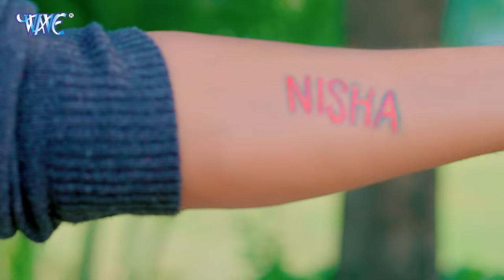Ritesh Pandey, Shilpi Raj | रुलायेगी रात भर | VIDEO | Rulayegi Raat Bhar | Bhojpuri Song 2023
Album - रुलायेगी रात भर
Song - Rulayegi Raat Bhar
Singer - Ritesh Pandey, Shilpi Raj
Feat - Ritesh Pandey, Astha Singh & Goldi Jaishwal
Lyrics - Manji Meet
Music Director - Dharmendra Chanchal
Video Director - Goldi Jaishwal
Mix & Master - Ashish Verma
Editor - Pappu Verma
Choreographer - Bobby Jackson
DOP - Sunil Baba & Brijesh Yadav
DI - Rohit Singh
Parikalpana - Chotan Pandey
VG - 30789

 Lyrics -
F - मै तेरी मैना हु तु मेरा तोता
जाए ना देब कबो आँख से अलोता -2
कईल वादा टूटी सात जनम साथ प

 M - कर विश्वास जनी लईकिंन के जात प - 2
प्यार करी बात भ रोवायेगी रात भ
छुट जाई नाम लिखवा के घुमल हाथ प
कर विश्वास जनी लइकिंन के जात प

                     अंतरा
M - बात अईसे ना मनब हों दिल तोड़ी त जनब हों
ऊ दूसरा संघे मौज करी तू देखे खातिर छछनब हों
 Female:- जनी बुझ दगाबाज , दगाबाजी ना करब
कईल वादा निभाइब् जालसाजी ना करब

 M - जियब ना मुवब छोड़ी आइसन हालात प

 ये कलयुग कि लैला
सबको मजनू कहे ये पहला
बात एतने कहब मंजी मीत, तू नहला हिय ई दहला

F -  देत बाड रितेश ई सलाह कईसा
एह दुनिया मे सब नईखे एके जईसा
 Male क के राख काबू बाबू अपना जजबात प

bharosa jankariyan bhaiya ladki ke jaat per
bharosa jaani karih bhaiya ladki ke jaat par
bharosa jani kariha bhai ladki ke jaat par
bharosa mat kariyo bhaiya ladki ke jaat per
rovali raat bhar